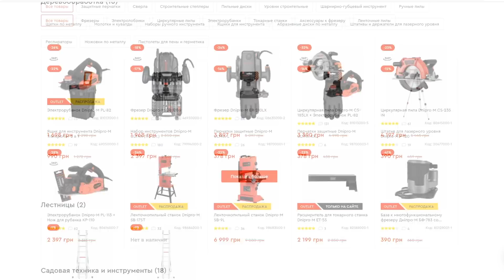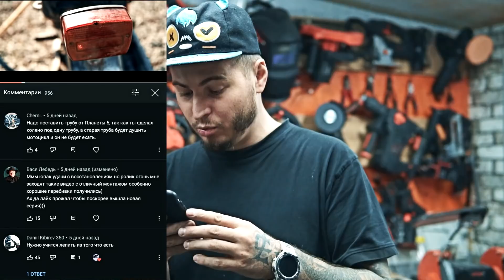ИЖ Юпитер за 100$ - Восстановление своими руками (Часть 2)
Купил ИЖ юпитер всего за 100$ и делаю своими руками Scrambler ИЖ в домашних условиях.
Цель этого проекта, сохранить вид советского мотоцикла, но сделать его более привлекательным и легким, используя лишь родные, оригинальные детали мотоцикла СССР.